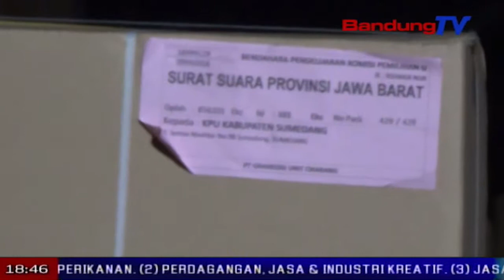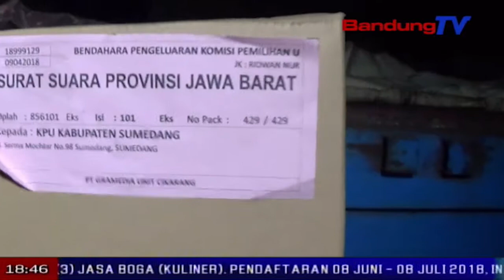429 Dus Surat Suara PILGUB Jabar Tiba DI KPU Sumedang | SBR | BANDUNG TV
SBR | BANDUNG TV | FARHAT MUMTAZ | Empat ratus dua puluh sembilan dus berisi ribuan surat suara untuk pemilihan gubernur jawa barat, tiba di kantor kpu sumedang, dengan pengawalan ketat kepolisian dan panwaslu kabupaten sumedang. truk kontainer pengangkut dus surat suara tersebut, tiba sekitar pukul delapan belas kamis malam.